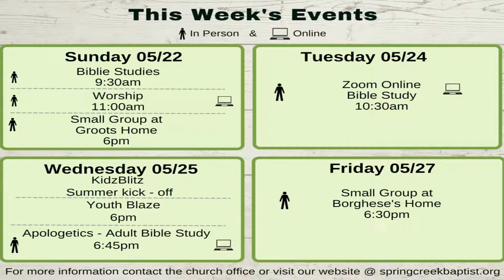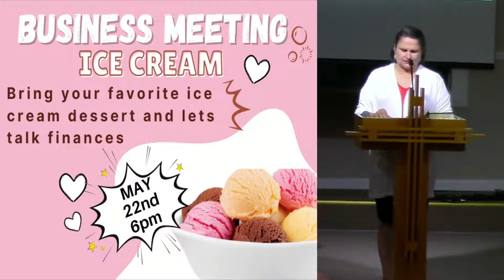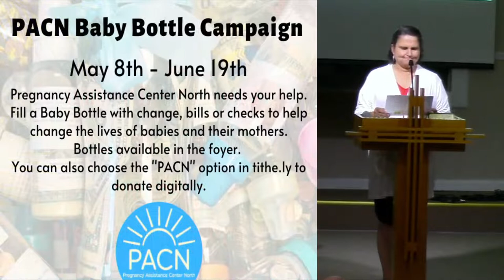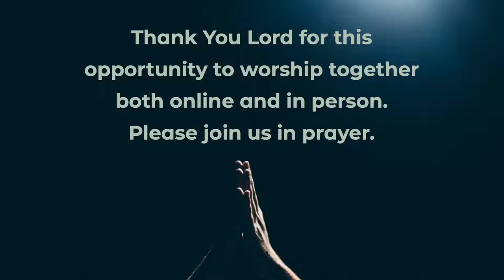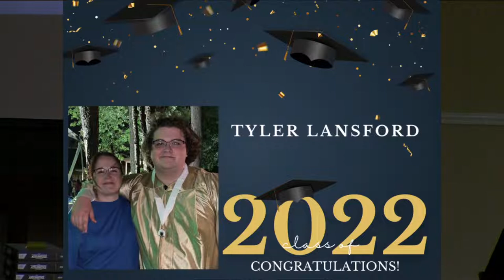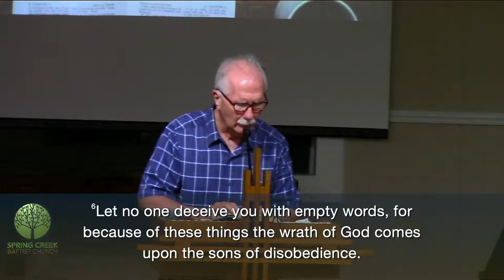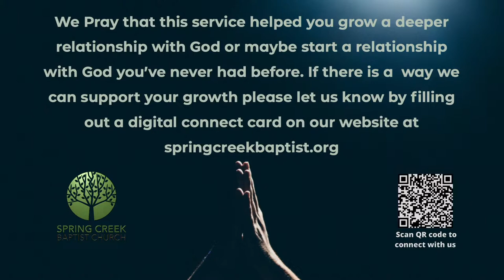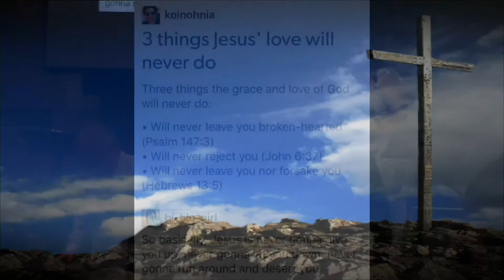Imitating the Love Christ - Ephesians 5:1-6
Join us Sunday morning May 22th at 11:00am to worship with us interactively through our livestream.   We will continue our sermon series on the book of Ephesians.  This letter written by Paul is call to unity under the Gospel of Jesus Christ.  To create unity, we are called to imitate Christ in the way He loves us.  We are to love like he loves.

Join us in person at 1431 Rayford Road in Spring, TX or interact with our church body online.